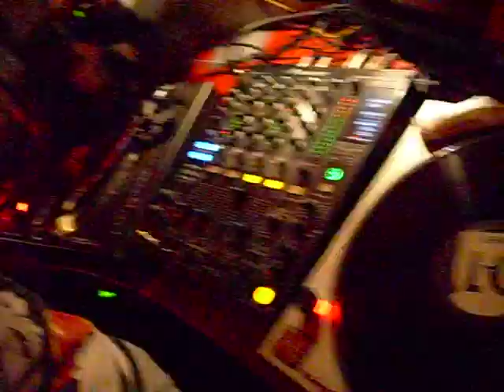Hologram @ K-Crash (part 2) 27.02.2009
Hologram was formerly known as Stephan Meshye !